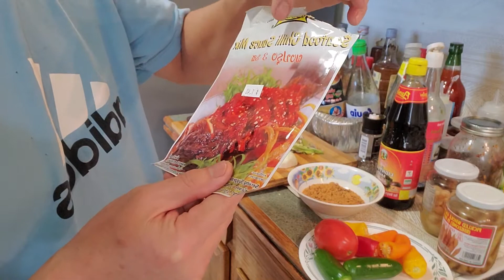MADE A CHILLI SAUCE MIXED FOR FISH RICIPES. UA KUA TXOB RAU NTSES 12/4/2020